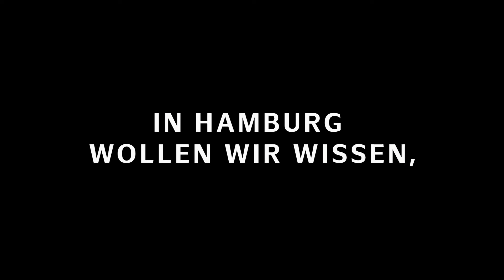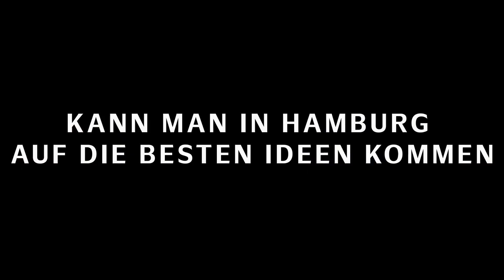Hamburg – Metropole des Wissens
19 Hochschulen und 32 Forschungseinrichtungen bilden ein breit aufgestelltes Netzwerk der Wissenschaft in der Hansestadt – mit klugen und kreativen Köpfen, die mit innovativem Know-how Antworten auf Fragen und Herausforderungen der Zukunft geben.